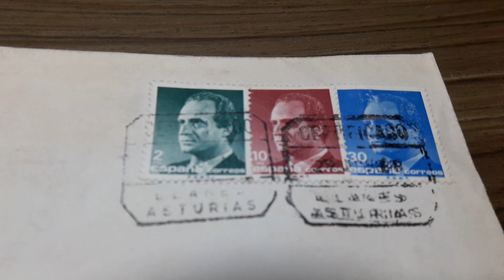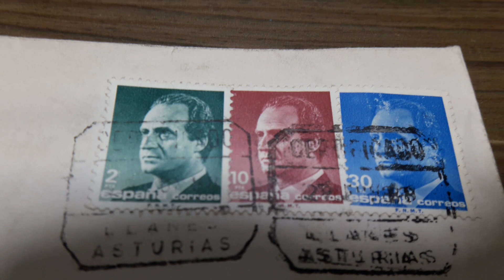SOBRE D CON SELLOS D 2. 10 Y30 1985 DEL EXCMO. ALLUNTAMIENTO DE LLANES PRICIPADO D ASTURIAS ESPAÑA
SOBRE CON SELLOS DE ASTURIAS ESPAÑA